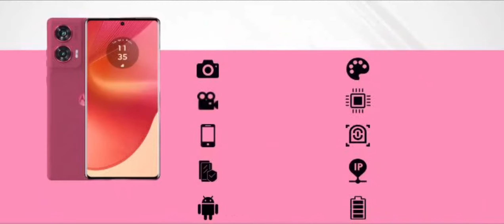The Best Curved Display Phones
Are you looking for a premium smartphone experience without breaking the bank? Look no further! In this video, we'll count down the top five curved display phones under Rs.25,000. From the Lava Agni 3 to the Vivo T3 Pro, Edge 50 Fusion, P2 Pro, and iQOO Z9s, we've got you covered. Get ready to experience the future of smartphones without burning a hole in your pocket. Which one will take the top spot? Watch till the end to find out!